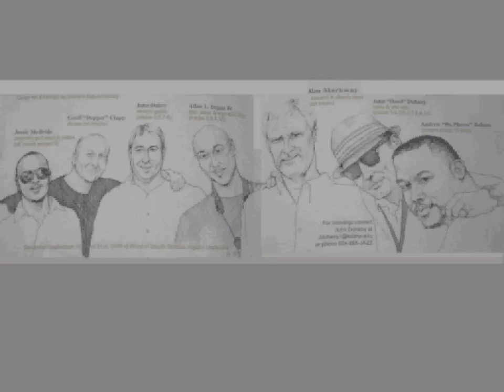Tulane Fight Song / The Professors of Pleasure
John Doheny and the Professors of Pleasure, Vol. 2. Track 10. Jim Markway on bass, Geoff Clapp on drums, Jesse McBride on piano, John Doheny on tenor saxophone, Allen L. Dejan Jr. on soprano saxophone, Andrew Baham on Trumpet.